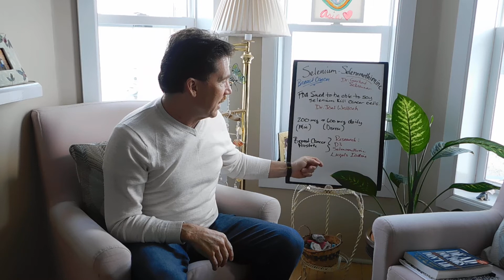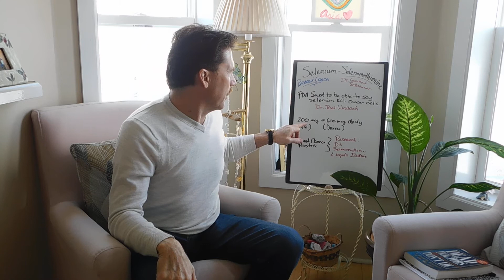Breast Health: Cancer Prevention. What we do.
Please see and enjoy informative subtitles within the video. Thank You!

(Dead Doctors Don't Lie Audio)